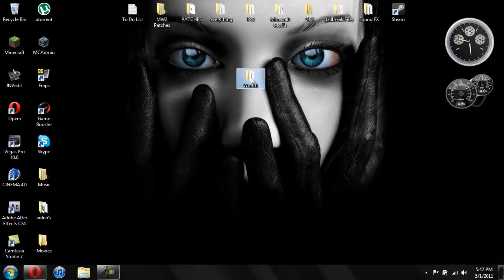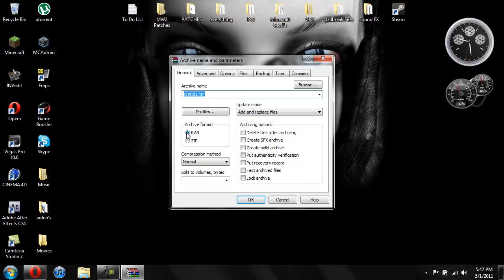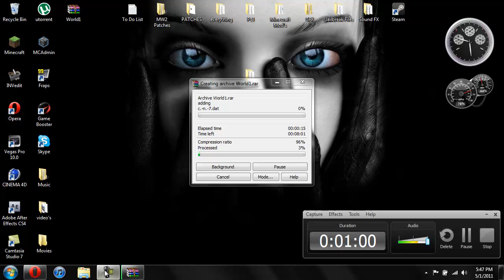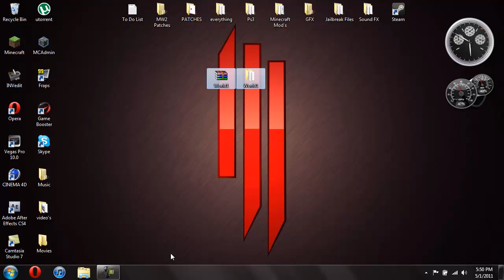How to upload your contest entry to a filesharing site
Just a quick tutorial for anyone that doesn't know how to do this.